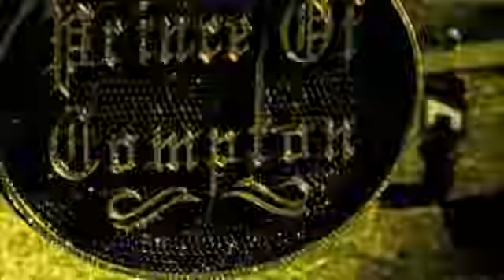Mike Jones - My 64 [Main Version w/ Skit] (Official Video)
Official music video for Mike Jones - "My 64 [Main Version w/ Skit]" from the album 'The American Dream' (2007)

Stay in touch with Mike Jones…

Mike Jones first reached national acclaim with his breakout single “Still Trippin’ '' which reached 60 in Billboard’s Hot 100. His debut album Who Is Mike Jones peaked at number 3 on Billboard Top 200 and went platinum. It includes some of his most iconic songs such as “Still Tippin'" and "Back Then".